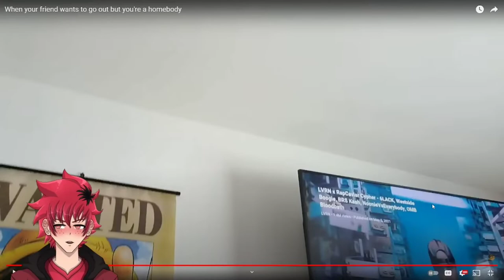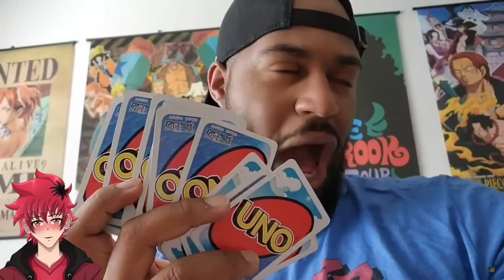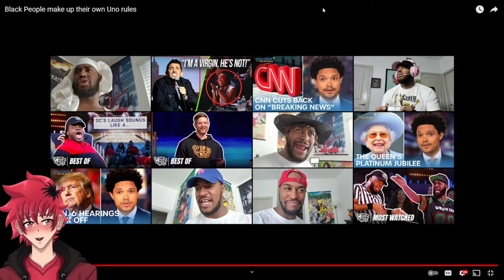Ain't No Way | LongBeachGriffy 2 in 1 Special Reaction | Homeboy & Black People Uno | Vtuber Reacts